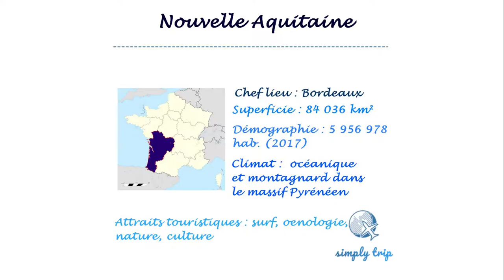Tourisme Nouvelle Aquitaine :Visite des plus beaux lieux et meilleures activités de la région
La Nouvelle Aquitaine, la région la plus étendue de France.
Elle offre bien évidement des paysages et lieux d’intérêts tout aussi magique les uns que les autres.

Voici notre bucketlist si vous préparez un voyage en Nouvelle Aquitaine. Nous comptons sur ceux qui y vivent ou l’ont déjà visité pour enrichir le contenu en commentaire !